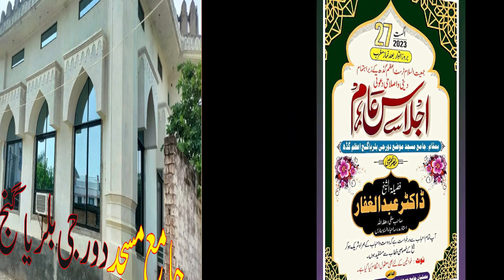Maulana Abdullah Faizi Jalsa Jama Masjid Dorji Bilariyaganj Azamgarh UP 27-08-2023 JK Studio Mau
Maulana Abdullah Faizi
 Jalsa Jama Masjid Dorji Bilariyaganj Azamgarh UP 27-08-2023
Nazim e Jalsa: Maulana Abdullah Faizi
Managed By:
Venue:Jama Masjid Dorji Bilariyaganj Azamgarh UP
Videography & Uploaded By JK Studio Mau
Mr. Jawed Kaleem
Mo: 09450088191